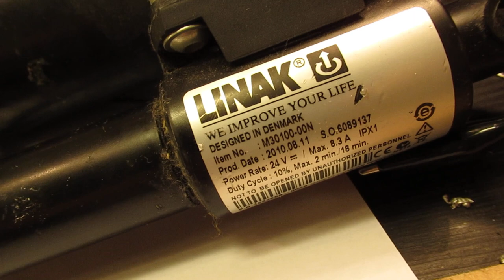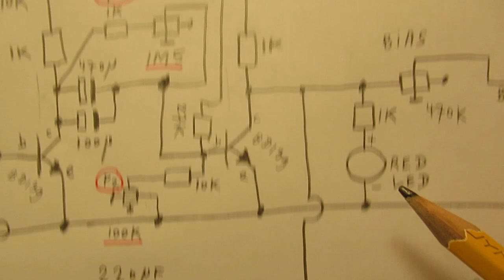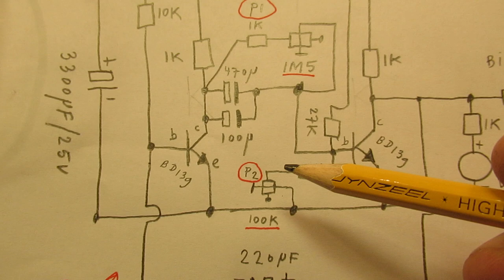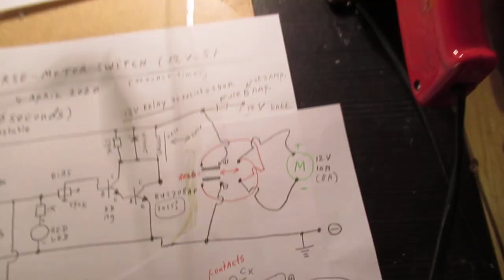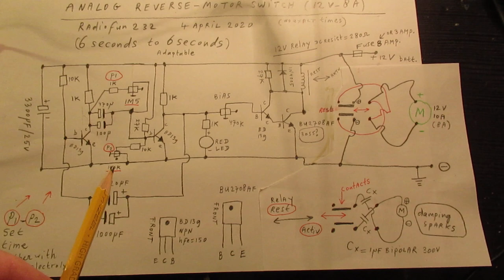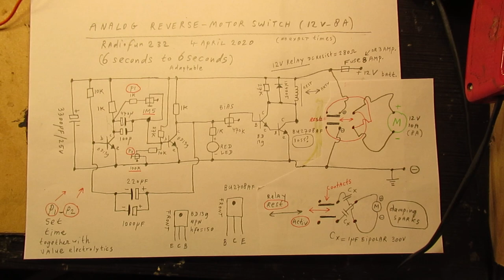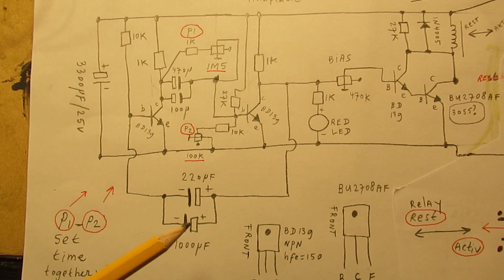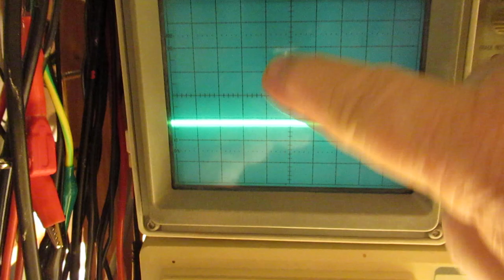Analog timer to reverse the direction of a DC 12 V/8 Amp motor every 6 seconds or more (schematic)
The video shows a circuit of a Astabile Multivibrator that drives a 12 Volt – 8 A motor via a Darlington. That Darlington drives a relay every 6 seconds in a reversed way (other 6 seconds: non reversed).

The time (2 directions) is set with the help of 2 potentiometers & electrolytic capacitors.

It is a simple (say: primitive) analog circuit that can help with pump circuits etc; as long as the timing is not critical.

Deviations say 5-10 %. For real critical timing you need a clock oscillator.

That is not used here, the time is set by the R-C combination.

Electrolytic capacitors, used as timing elements, (can) act different due to aging, temperature, etc. And their tolerance is often 10 or more %. Idea: use the best ectrolytics that you can buy when you want to use this circuit. And: higher voltage electrolytics have better properties (related to timing) compared to low voltage electrolytic capacitors.

Important: the sparking on the contacts of the relay (though damped with the capacitors) can give the relay a limited lifetime. Read: only the relay, the transistors will more or less work “forever”. Of course the electrolytics wil age; after (say) 10 years they must be replaced.

Use in this circuit good quality electrolytic capacitors say from Philips or Matsushita or Sony or Samsung.

Remarks:
1) On 0.33 I say that it is a 12 V motor but it is a 24 V motor. Does not have an effect on the circuit;
2) On 4.49 I say that the end-transistor in the Darlington driving the relay burned out constantly. This only happened with other circuits (TL 071 & more & other circuit in the video), no burning out or problems were seen with the circuit published in this video;
3)  On 6.06: the sparks are not visible, sorry for that. I left the lamps in my living room “on” because of more light in this video. When you make this circuit you will see small (damped) sparks when you look at the relay contacts in complete darkness. Of course relay contacts  can handle some (small) sparks, but it is better to avoid them (longer lifetime of the relay).
Simple things: a resistor and/or with a parallel capacitor (as long as the switch circuit can handle that ….. over the relay contacts)
4) On 7.22: this only shows the spark-damping capacitors, not the complete circuit, so go to 5.23 for more info (how to connect the motor);
5) On 9.50: the published circuit works overall properly.

I also found that people probably republish my circuits under phantasy names and/or with phantasy properties, attributing electronic properties to them that they were never made for, so phantasy properties. Sometimes they want to find gold with them. I take distance from all these fake claims; I cannot help that it happens, sorry. Upload 5 April 2020.

Important: I made 3 experimental electronic circuits to reach this goal, only this circuit (!) worked properly and was durable, could handle overload & problems and (in my opinion) can work for years. Only the relay durability is a factor, but there are very durable relays that can switch during many years (the high quality ones, with (say) expensive contact materials).   Video NOT made for children.